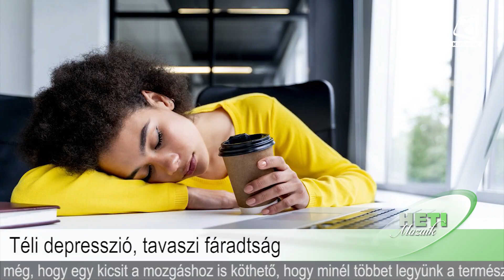Heti Mozaik 2023.03.03.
Benne:
- Téli depresszió, tavaszi fáradtság
- Téli Teremlabdarúgó Bajnokság összefoglaló
- A Szivárvány Óvoda farsangja
- Az ÁFG végzőseinek osztálytáncai